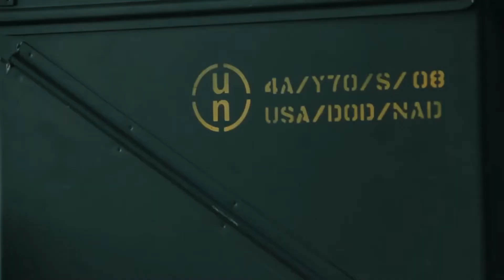Sailors Firing the Powerful Mk38- M242 - US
The MK38 is the naval version of the M242, it equip the US Navy, with nearly 4,000 copies in 2012. At that time, the MK38 Mod.3 into service. Its 30mm tube, integrated to any naval platform, the patrol boat to the aircraft carrier. Fully stabilized, it is lined with a 7.62 mm coaxial machine gun. His optronics pod incorporates referred day / night that allows both shooting that monitoring of surrounding waters or deck